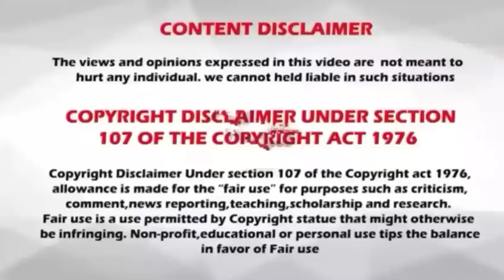Rasi palan // 30.01.2019 // 30-01-2019 // indraya rasi palan // today Rasi palan // இன்றைய ராசிபலன்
30/01/2019
30.1.19
30-1-19
30/1/19
30-01-19
30.01.19
30/01/19
Raasi Palan
dhina palan
rasi palan
மேஷம்
ரிஷபம்
மிதுனம்
கடகம்
சிம்மம்
கன்னி
துலாம்
விருச்சிகம்
தனுசு
மகரம்
கும்பம்
மீனம்
Aries
Taurus
gemini
cancer
leo
virgo
libra
scorpius
Sagittarius
capricornus
Aquarius
pisces
horoscope
today horoscope
mesha rasi
rishaba Rasi
mithuna Rasi
kadaga Rasi
Simha Rasi
kanni rasi
thulam Rasi
Vrischika Rasi
Dhanush Rasi
makara rasi
Kumbha Rasi
Meena Rasi
payment related queries in this channel click or see about session.